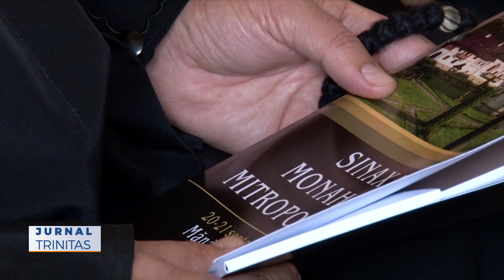Sinaxă monahală mitropolitană la Mănăstirea Putna